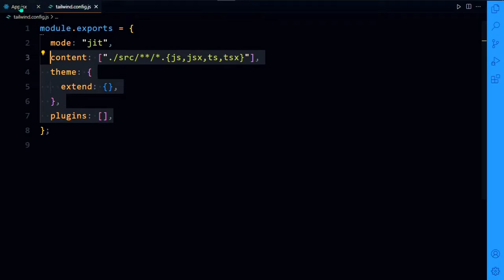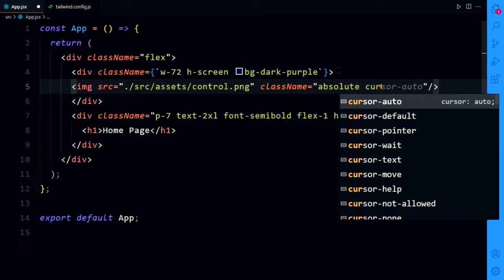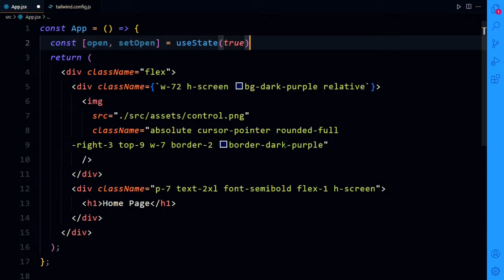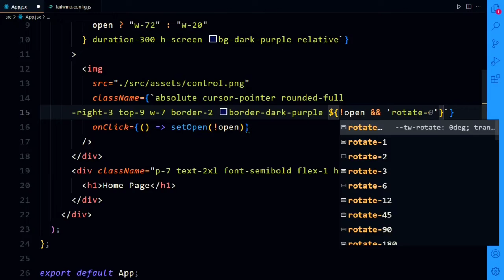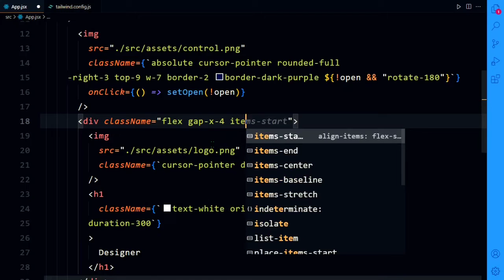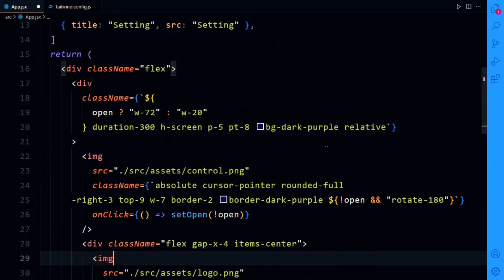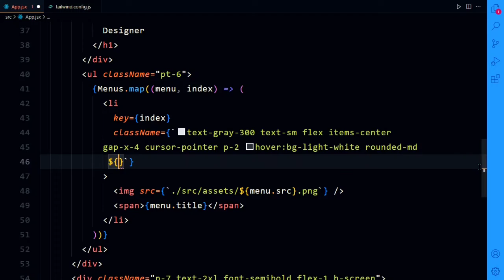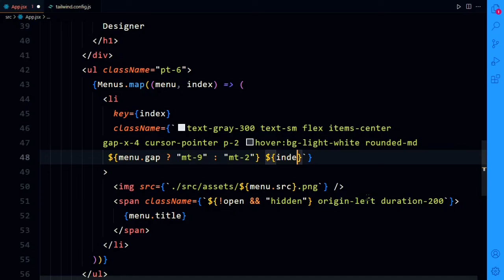Responsive Sidebar with React js and tailwind css | React js and tailwind css tutorial